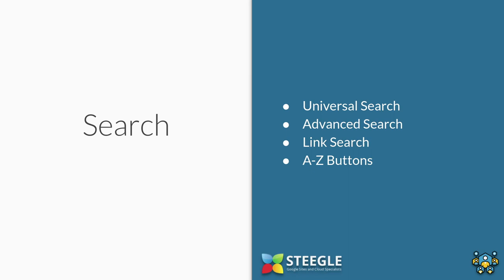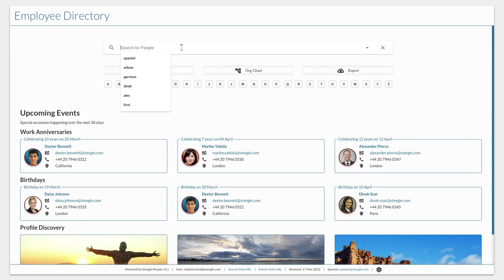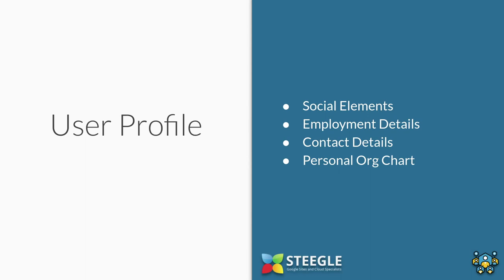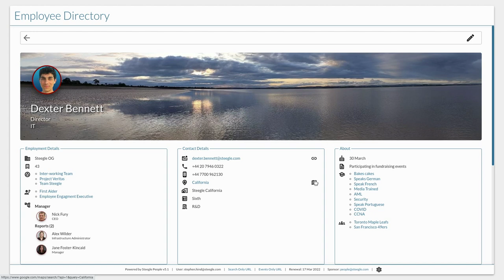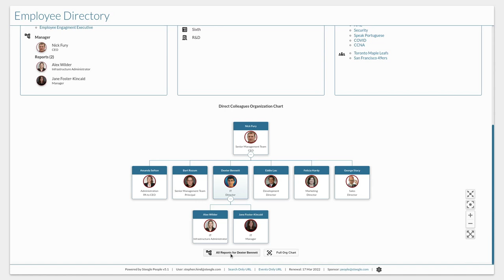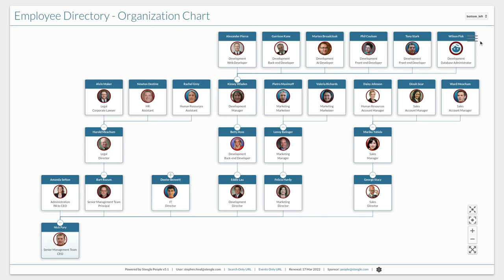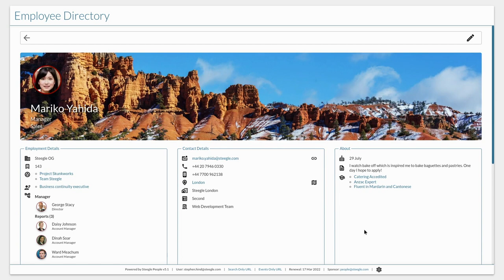Steegle People employee directory and instant org charts automatically from Google Workspace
Instant Directory and Org Charts

Organization chart creator and searchable staff directory for Google Workspace that automatically generates org charts to show your organization structure and real-time search results. A simple alternative to LumApps, Happeo or Awesome Tables.

Chapters:
0:00 Introduction
0:11 How to search for employees by name, location or skills
2:09 User profiles: employment/contact details and fun facts
3:35 Full org chart: change orientation, export and zoom
5:16 Discover users by long service, birthdays or photos

Searchable G Suite/Google Workspace User/Staff/Employee Directory for Google Sites intranets and mobile web using the Steegle People.

Many organisations need to find their employees quickly and easily from their intranets and mobile devices. Steegle People is a G Suite/Google Workspace domain search tool that gives a friendly and easy-to-use interface to search and filter for employees, staff, coworkers and colleagues based on the information you already have in your G Suite/Google Workspace user directory. The Steegle People Finder for G Suite/Google Workspace provides automatic organisation charts. If you do not want to use the G Suite/Google Workspace user information Steegle People can use another source like a Google Sheet instead.

Automatic Organisation Charts
Steegle People for G Suite/Google Workspace uses the manager relationship field in G Suite/Google Workspace to automatically generate an organization chart for your direct colleagues or the full organisation if required.  This means you do not need to use another tool to see your organisational structure and can use the information your G Suite/Google Workspace Directory already provides.

GDPR Compliant
Unlike other directory tools Steegle People runs within your G Suite environment and searches the G Suite/Google Workspace directory directly, so no information is shared outside of G Suite/Google Workspace and no third-party tool has access to your personally identifiable data. This means you do not need any further data sharing or processing agreements as none of your employee personal information is shared outside of G Suite/Google Workspace.